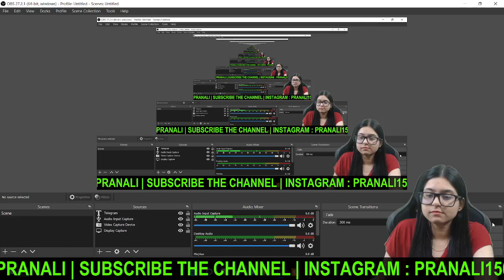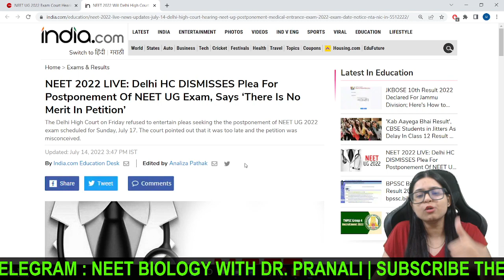NEET 2022 On 17th July No Postponement Says Delhi High Court | Latest NEET Update